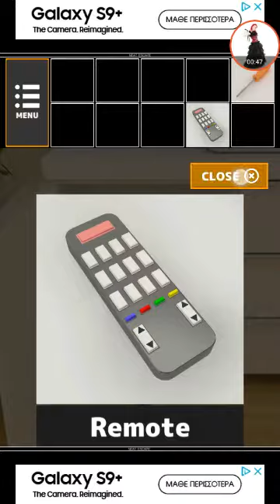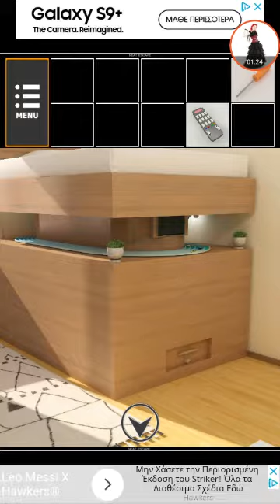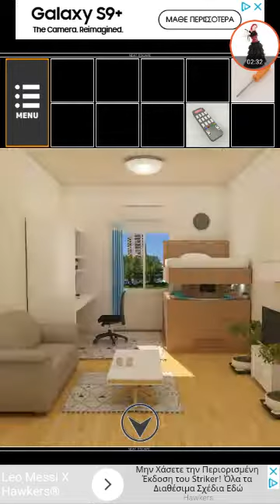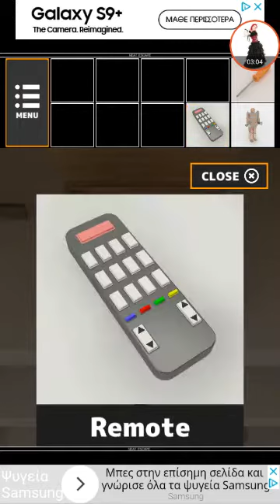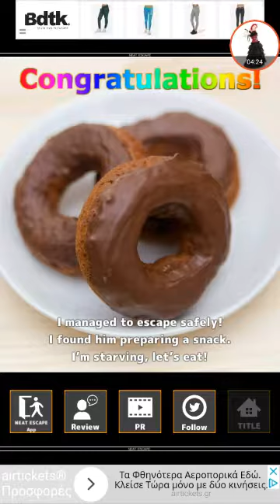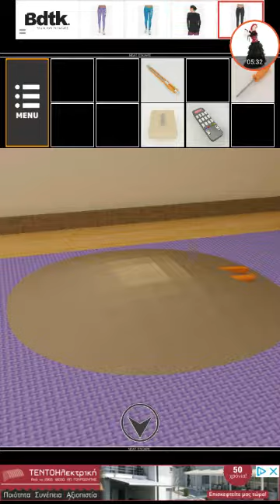Escape From Friend's Room Neat Escape Walkthrough (both ends)